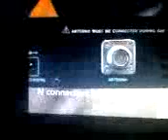EMISORA RADIO COMUNITARIA #34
¿Te gustó?  Cómpralo en MercadoLibre.